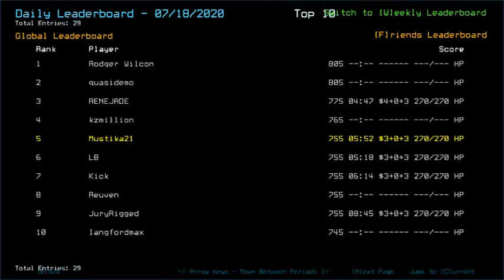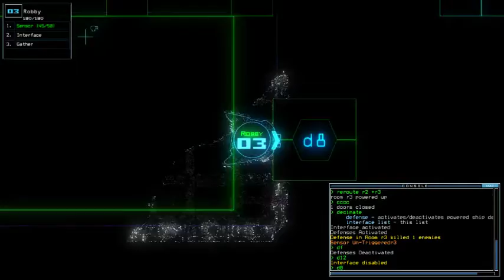Duskers Daily 19 Jul 2020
Really don't want to take unnecessary damage when you have all 130 for your drone HP set.